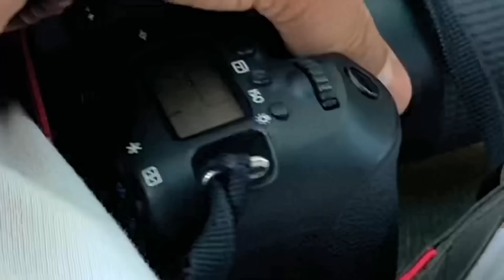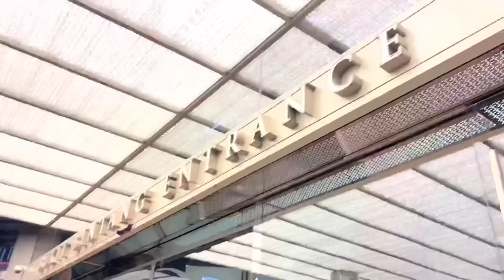MA OGEEN WAQTIGAAN BANAANKA AADAAYAY